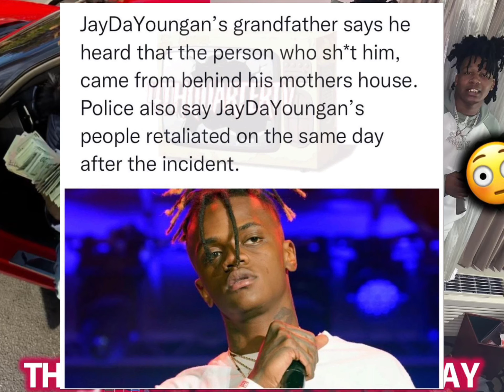Jaydayoungan Homies Spun On The Opps Same Day Jay Was 🔫 To De🅰️th😱😳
Jaydayoungan Homies Slid On The Opps Same Day Jay Was 🔫 To De🅰️th😱😳